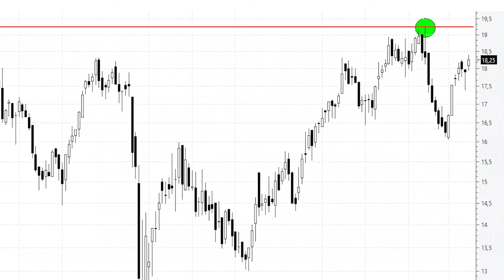📈 Videoanálisis de Logista el título mira de reojo a los máximos históricos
Desde los mínimos de diciembre los títulos de Logista acumulan una revalorización del 14%, lo que le sitúa relativamente cerca de la resistencia que tiene en los máximos históricos (19,30 euros).